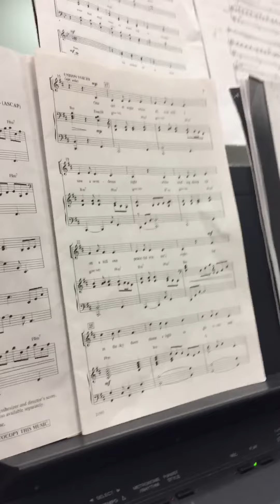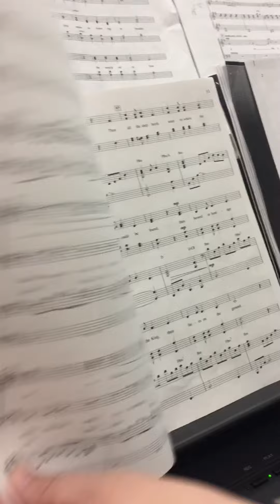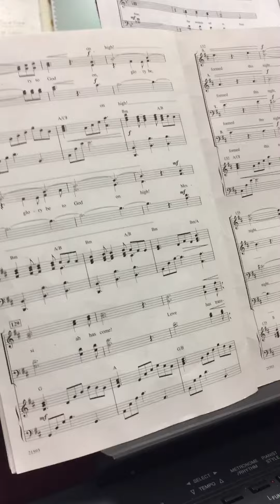Shepherds Joy Alto